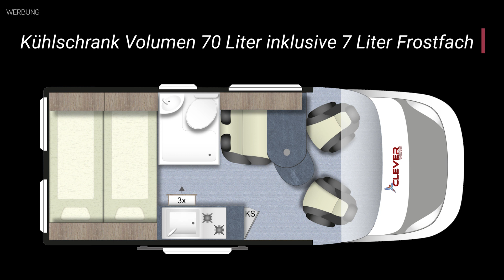Städtetrips oder enge Bergstrassen machbar mit dem Wohnmobil Tour 540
Mit dem Tour werden enge Gassen und kurvenreiche Pässe zum Kinderspiel, denn durch seine nur 5,4m Länge lässt er sich fast wie einen PKW fahren und trotzdem bekommst du alles was du von einem richtigen Reisemobil erwartest. Ein bis zu 140cm breites Heckbett, 4 Sitzplätze sowie einen Waschraum und eine Küchenzeile findest du in unserem kleinsten All In Modell.